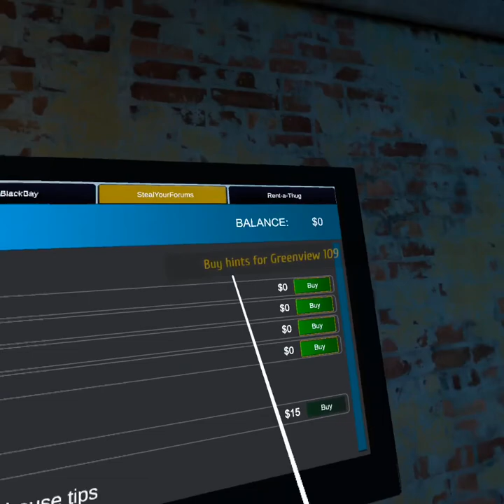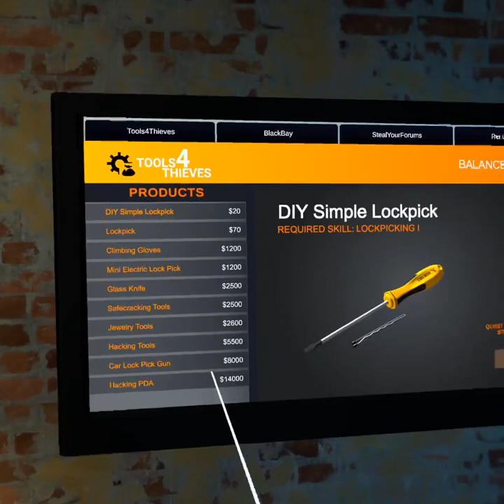Thief simulator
I like this game and it was fun to play